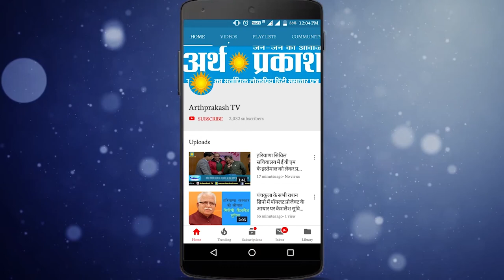क्या मज़बूरी थी कि आधी रात को CM मनोहरलाल जेपी नड्डा से मिलने दिल्ली पहुंचे !!!